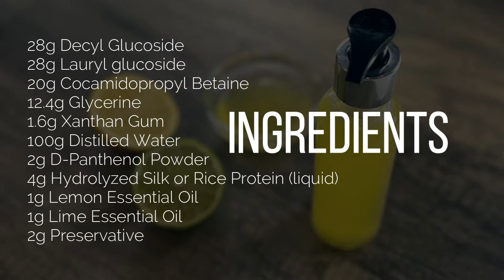Best DIY Clarifying Shampoo For Thick or Oily Hair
This gorgeous homemade clarifying shampoo is made from scratch and packed with amazing ingredients to keep your hair smelling, feeling and looking fantastic! @Savvyhomemade